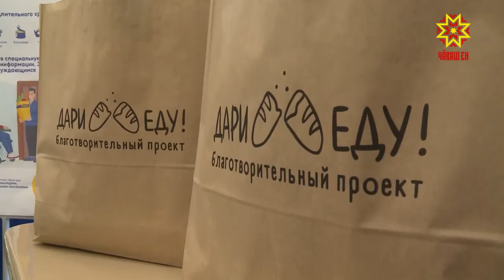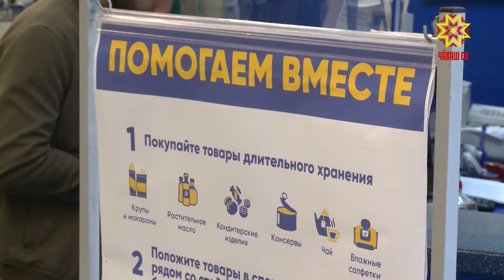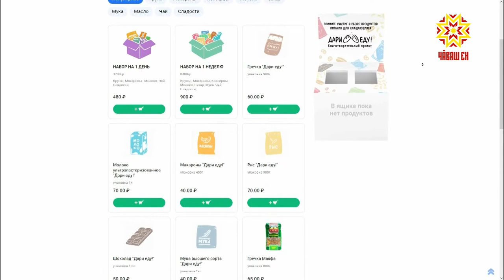Столица Чувашии присоединилась к благотворительной акции «Дари еду»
На призыв врио Главы Чувашии о взаимопомощи откликнулись сотни людей, десятки предприятий и целая благотворительная организация. «Время помогать» вместе с московским фондом «Дари еду» собирают продукты питания, чтобы раздать их тем, кому необходима помощь.